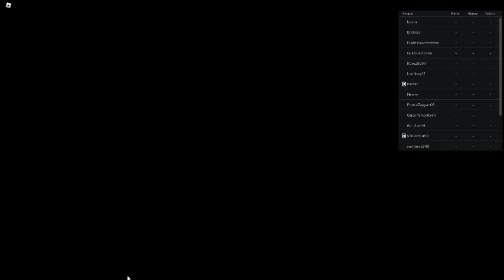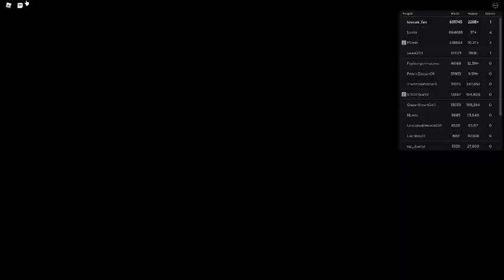Russia Car Crash Compilation 3137